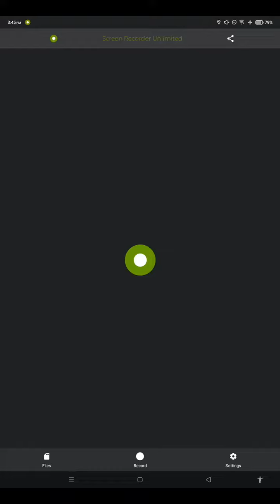Geoarmatry Dash Gameplay